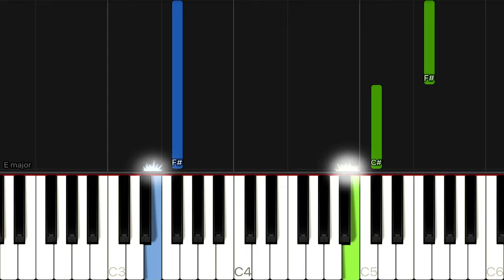Five Nights at Freddy’s Song | EASY Piano Tutorial